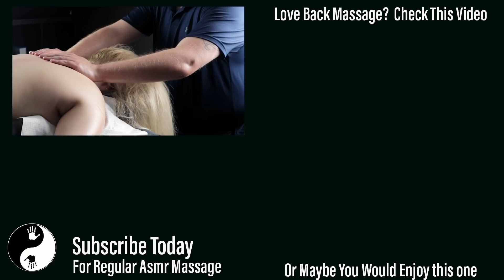[ASMR] 𝐇𝐞𝐚𝐯𝐞𝐧𝐥𝐲 𝐃𝐞𝐞𝐩 𝐓𝐢𝐬𝐬𝐮𝐞 𝐌𝐚𝐬𝐬𝐚𝐠𝐞 To Send you To 𝑺𝑳𝑬𝑬𝑷 [No Talking][No Music]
Beautiful Deep tissue back massage, working deep into those muscles. Now a few people may look and say he doesn't look like he's using much pressure or why isn't his clients screaming?
Well there's two things that are going on here firstly true deep tissue massage doesn't come from forcing or digging your way into the muscles it comes from being slow, being patient waiting for the muscles to allow you in, if you force your way in you will just damage the muscles and the body will lock up against you meaning you then use more force and more pressure in order to get in and ultimately cause more damage.
The second thing that is happening my client Jenny has the softest most supple fascia I've ever known meaning I can drop in with my elbows and allow all my body weight to sink in and it wont cause any pain and her body will let me straight in. Interestingly her brother also comes to me and his genetic makeup is exactly the same.
Now if I used half the pressure I use on Jenny or her brother I would have the clients screaming and jumping off the table.
Now in this video you will see lots of deep tissue techniques along with fascial release, Joint mobilization, Shiatsu techniques, Pressure point work and stretching.
I did lots of lovely close ups so you can really see the technique and well after editing this video im super excited to see what you all think to this, as I genuinely believe this is the best massage video I've completed to date. Enjoy

the special cushion on the table is actually a pregnancy cushion, however I find it useful for most women as it helps support the natural figure of a woman... I bought this from
Love Shiatsu Shane ASMR Massage and want more Relaxation & Tingles?
2) Like this video
3) Comment on this video
5) Watch the Adverts :)